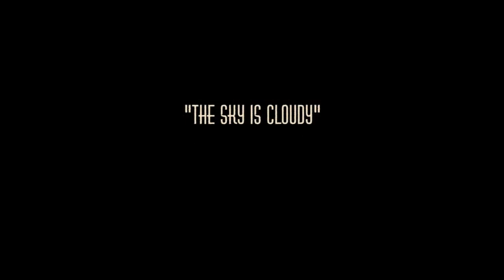AUTHENTIC LIGHT ORCHESTRA - Երկինքըն ամպել է (armenian folk song)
Authentic Light Orchestra with Symphony Orchestra of the National Academic Theater of Opera and Ballet of Armenia
Principal Conductor and Music Director Karen Durgaryan
Concert as part of Project "Orchestra+" by Shmavon Grigoryan.
Band:
Valeri Tolstov-flute, composition
Veronika Stalder- voice
Evgeny Lebedev- piano
Beat Gisler-bass
Alexander Grigoryan - drums

Recording by Vardan Grigoryan
Mixing by Valeri Tolstov
Film by Tumo